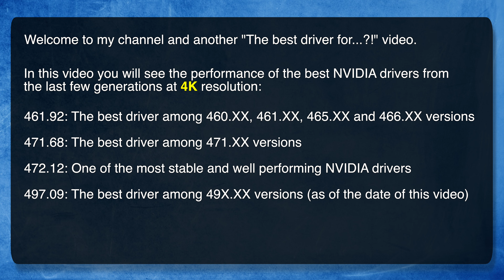Best NVIDIA driver for Fortnite, Warzone, Valorant..? - 461.92 vs 471.68 vs 472.12 vs 497.09 | 4K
PART 3: 3840 x 2160 (4K)

Which is the best Nvidia driver for Fortnite? Which is the best Nvidia driver for Warzone? Or Valorant? In this third part of the video four of the best drivers will be tested in 6 games at 4K resolution: Fortnite Chapter 3, CoD Warzone Pacific Caldera, Valorant, Overwatch, CS:GO and Apex Legends.

461.92: The best driver among 460.XX, 461.XX, 465.XX and 466.XX versions
471.68: The best driver among 471.XX versions
472.12: One of the most stable and well performing NVIDIA drivers
497.09: The best driver among 49X.XX versions (as of the date of this video)

00:00 - NVIDIA drivers clean install video link and introduction
00:37 - Overwatch
01:06 - Fortnite Chapter 3
01:35 - Fortnite Chapter 3 (performance mode)
01:58 - Apex Legends
02:24 - CS:GO
02:49 - Valorant
03:14 - Call of Duty: Warzone Pacific, Caldera island

System Specification:
CPU: AMD Ryzen 5 5600X
GPU: Nvidia GeForce GTX 1080 Ti
RAM: 16GB (2 x 8) 3600 MHz
Nvidia Drivers 461.92, 471.68, 472.12 and 497.09
3840 x 2160 (4K)

Best Nvidia drivers (December 2021).